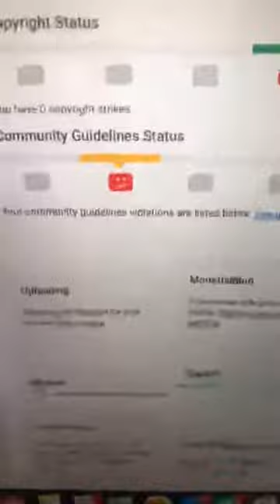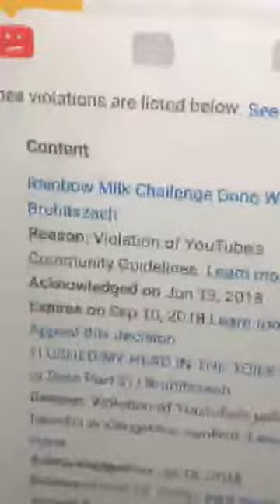Bad Zach Instagram Livestream July 20th